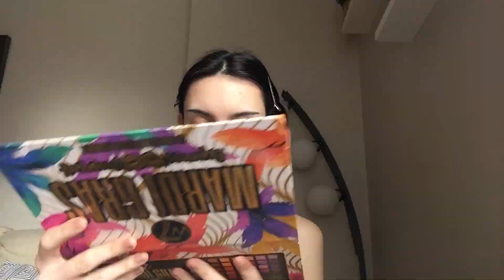Miss World Cataluña 2023 - TALENTO - Paula Solana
Organización, sede de Miss y Mister World en Cataluña (España): Barcelona - Girona - Tarragona - Lleida

Director de la Delegación: José Antonio Giovinco
Director Artístico: Armando De Almeida
Directora de Imagen: Liliana Turizzo
Directora de Pasarela, Protocolo y Etiqueta: Laura Mora Oviedo y María Luisa Lera
Armando Producciones
Vestuarios: Jiovanny Navarrete Vera
Coaching: Mara Ferrez

Talento - Disciplina - Constancia - Carisma - Inteligencia - Elegancia - Moda - Salud - Eventos - Galas